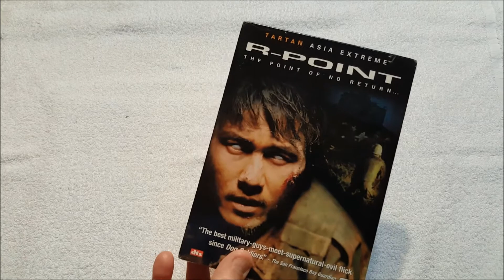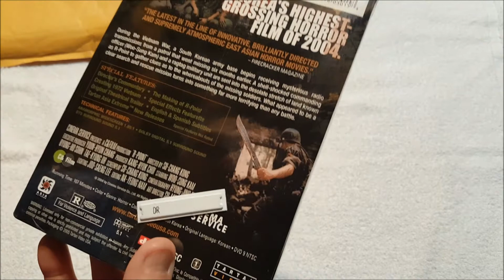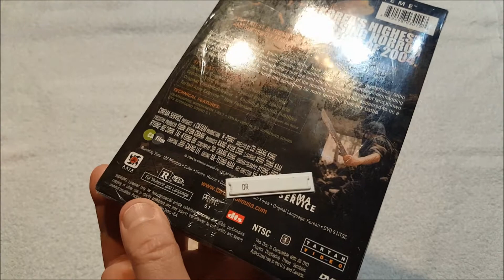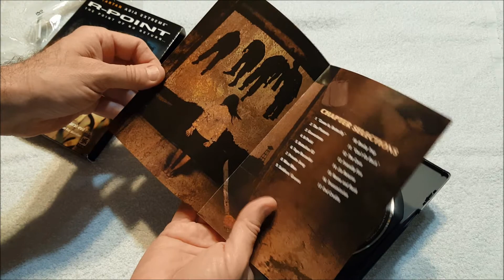R-Point DVD Unboxing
Saw this horror film recently and wanted it.

Writing

Audio